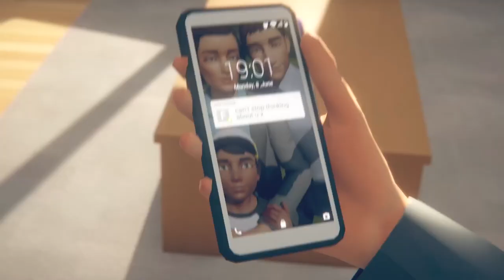Last Stop Part 11